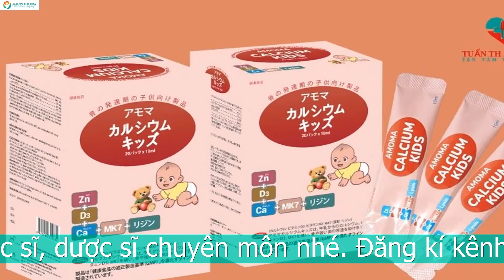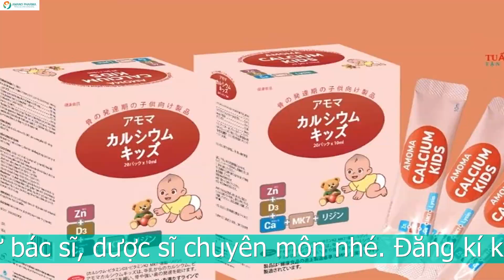BỔ SUNG CANXI CHO TRẺ 5 TUỔI VÀ MỘT SỐ LƯU Ý KHI BỔ SUNG CANXI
Khi nào mẹ cần bổ sung canxi cho trẻ 5 tuổi?
Việc bổ sung canxi cho trẻ 5 tuổi rất quan trọng. Trẻ thiếu canxi cũng sẽ dẫn đến một số tình trạng như còi xương, thấp bé, hệ xương kém phát triển,.. Vì thế mẹ cần phải quan sát biểu hiện của con để bổ sung canxi kịp thời.

Những biểu hiện trẻ thiếu canxi
Trẻ khó ngủ, ngủ không sâu giấc. Canxi giúp điều tiết và cân bằng trạng thái của vỏ não. Do đó, khi trẻ thiếu hụt canxi dẫn đến tình trạng não luôn lưng phấn, trẻ khó ngủ, ngủ không yên giấc và hay giật mình.
Tình trạng kém ăn bắt đầu xuất hiện. Khi trẻ thiếu canxi gây ảnh hưởng không tốt đến hệ xương và sức khỏe hệ tiêu hoá. Do đó, trẻ ăn ít, biếng ăn.
Răng mọc chậm, răng dễ sâu và yếu. Canxi là một trong những thành phần chính cấu tạo nên răng. Vì thế khi cơ thể thiếu canxi khiến răng khó hình thành, mọc chậm, chất lượng của răng rất kém.

Thời điểm bổ sung canxi cho trẻ 5 tuổi
Thời điểm thích hợp nhất để bổ sung canxi cho bé là vào buổi sáng. Đây là khoảng thời gian cơ thể dễ dàng hấp thụ canxi nhất, canxi ít bị lắng cặn trong cơ thể.
Hơn nữa, vào buổi sáng trẻ có điều kiện tắm nắng và tổng hợp nên vitamin D. Cùng với đó, việc vận động ngoài trời, vui chơi, hoạt động thể chất giúp canxi được gắn vào xương một cách chính xác.
Không nên bổ sung canxi cho trẻ 5 tuổi vào buổi tối
Khi bổ sung canxi vào thời điểm này, thì lượng canxi bổ sung vào sẽ không được hấp thụ. Đôi khi còn gây nên tình trạng canxi bị tích tụ và lắng đọng ở ruột. Từ đó gây ra một số bệnh nguy hiểm khác như: táo bón, sỏi tiết niệu, sỏi thận và khiến trẻ khó ngủ.